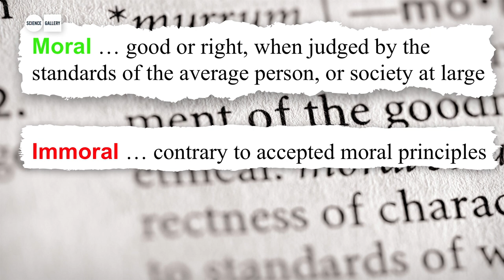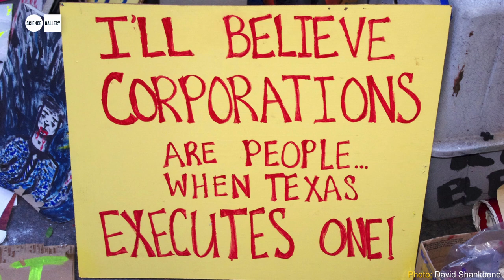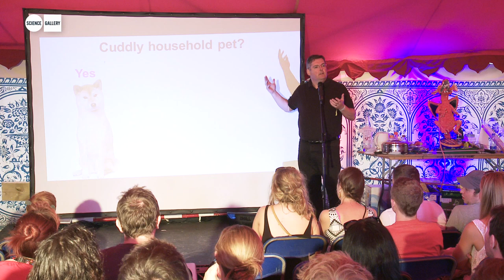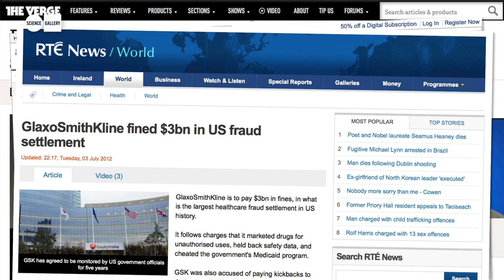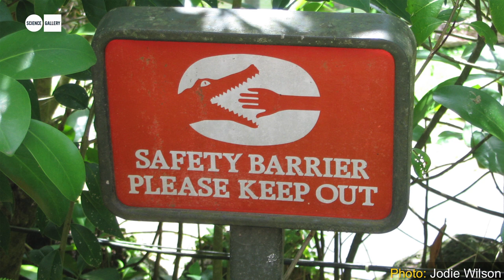Surviving in an amoral environment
Rowan Manahan with a fun take on corporate life in a ... well, let's call it a *questionable* environment, shall we?

This will be all too familiar for far too many wage slaves out there, with their daily cry of "I didn't sign up for this s**t!"

(Filmed at the Electric Picnic, September 2013, with thanks to the Science Gallery)